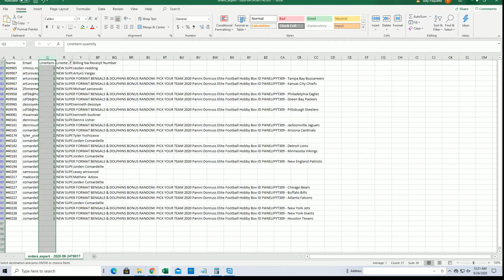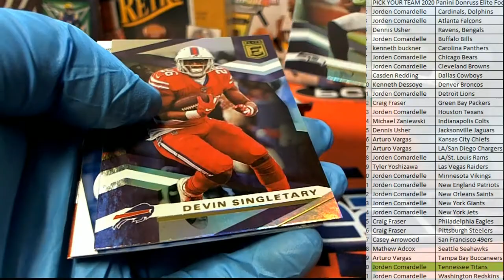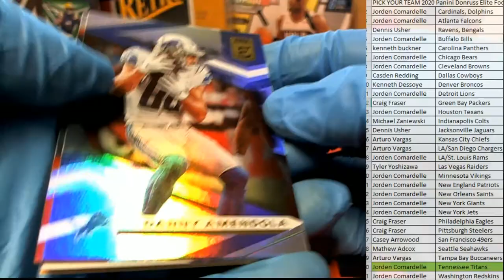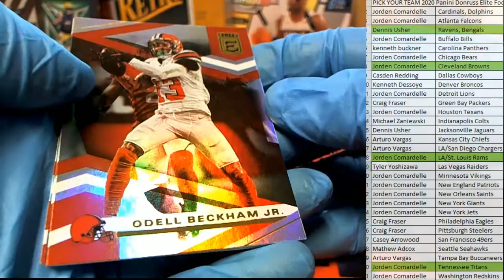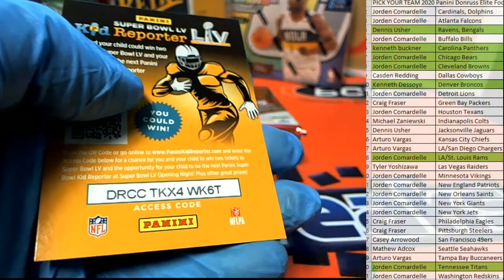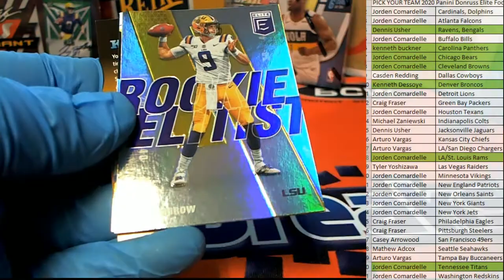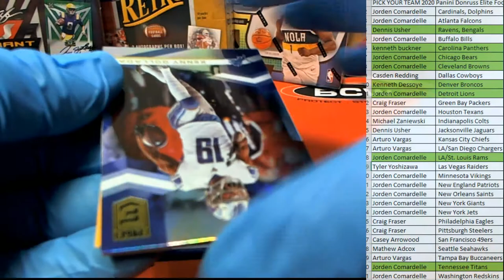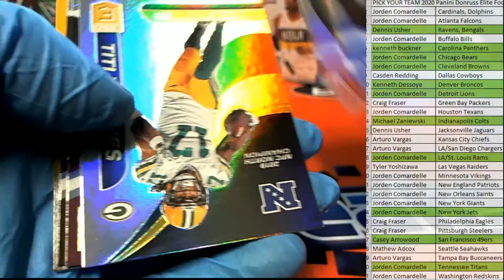2020 Panini Donruss Elite Football Hobby Box ID PANELIPYT309